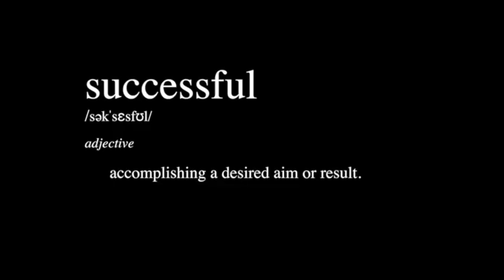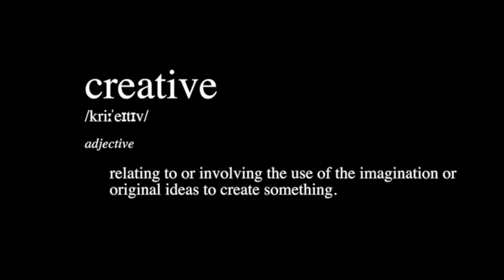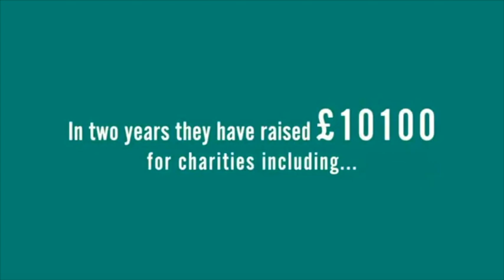Welcome - Open Evening 2023